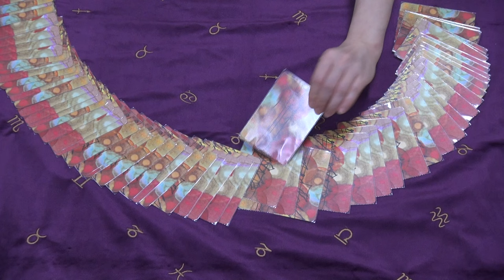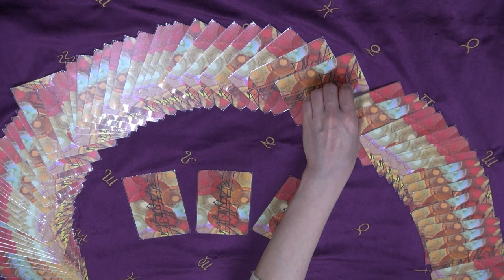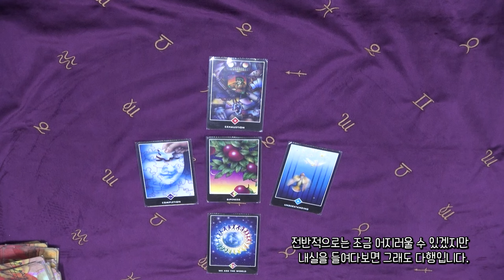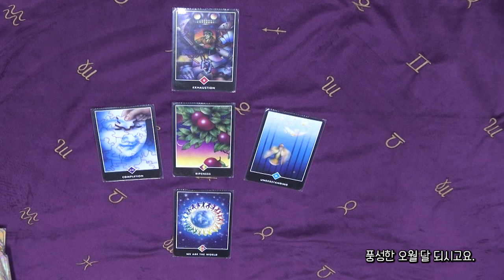꿈보다 해몽 시즌3 [5월 운세]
공감과 위로를 전하는 꿈보다 해몽
미니타로의 미니가 풀어보는 5월 운세~
무료한 일상에 재미와 활기를 불어넣는
와보숑 꿈보다 해몽 미니타로와 함께 하시죠~